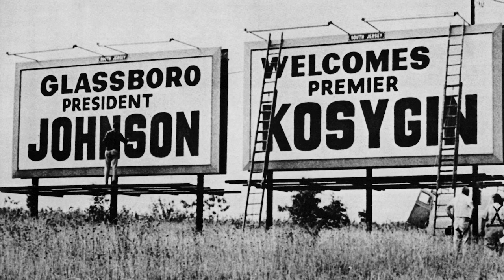Hollybush Mansion Tour 🏠 | Rowan University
In 1967, a meeting between USSR Premier Alexei Kosygin and U.S. President Lyndon B. Johnson was necessary to discuss pressing issues such as world conflicts and the nuclear arms race. That meeting happened right here in our very own, Hollybush Mansion!